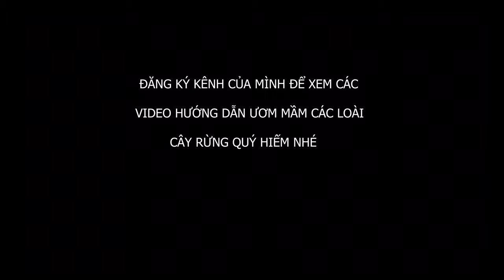Ươm Cây Cẩm Lai Quý Hiếm - Vườn Rừng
Đây là Cây Cẩm Lai được 1 Nhờ Thờ mua ở trên rẫy của một giáo dân (Mua hoặc được giáo dân tặng) Cây này không phải lấy từ trên rừng về.
Vì loài cây này được bảo tồn cực kỳ nghiêm ngặt. Nếu là cây dù sống hay chết thì đều cần giấy tờ buôn bán, khai thác, nguồn gốc. Nếu không có thì khả năng uống nước trà rất cao.
Mọi người ai có nhu cầy mua cây giống Cẩm Lai, Gõ Đỏ, Giá Tỵ.
Liên lạc SĐT: 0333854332 - Huy